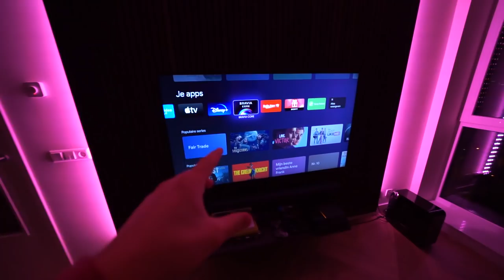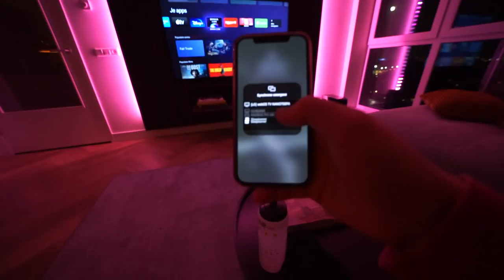WE GAAN HET HUIS VERDER INRICHTEN!